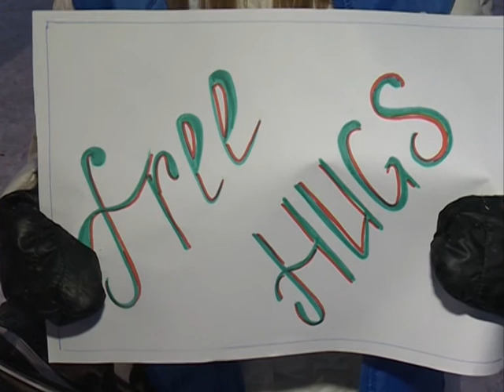День объятий на Чумбаровке, эфир 21.01.15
«Давай обнимемся?» именно с этой фразой к вам могут обратиться на улице незнакомые люди, не стоит пугаться или звать на помощь, возможно, вы просто забыли, что сегодня международный день объятий. Хороший повод выразить любовь к близким и родным.
Как архангелогородцы воспользовались этой возможностью узнаем прямо сейчас